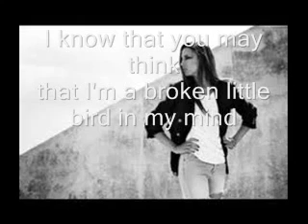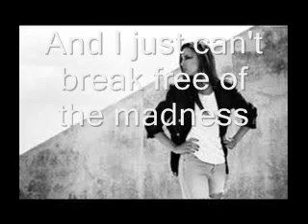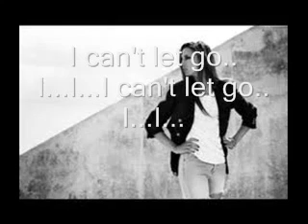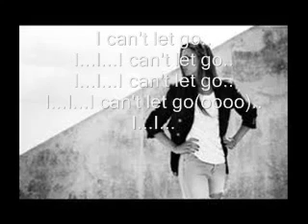Addiction ~ Medina Lyrics